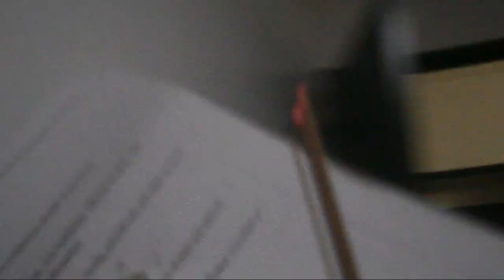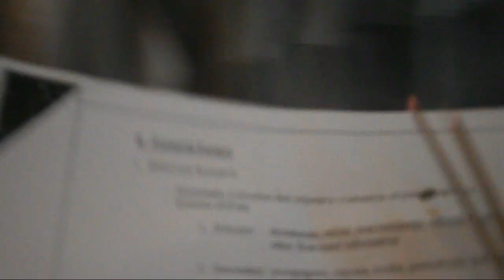How We Welcome The Year 2019 | Jc Vega Vlogs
How we welcome the year 2019 (vlog #14) is about NEW YEAR on how we celebrate our first NEW YEAR together as a complete family after a very long time. I am really sorry for super duper late upload. But I still wanna share this coz this is a good memory that I wanna cherish for the rest of my life.